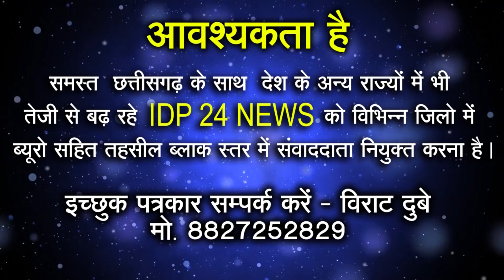P c singh जेल के सलाखों के पीछे कब तक?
Category
News & Politics